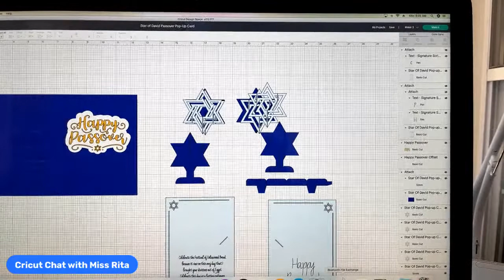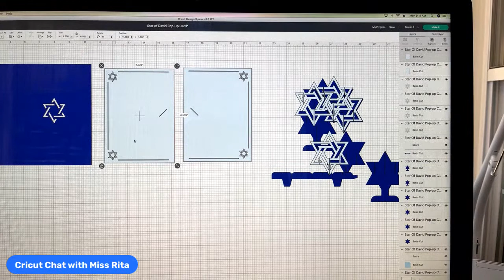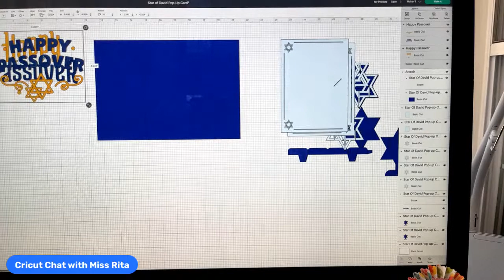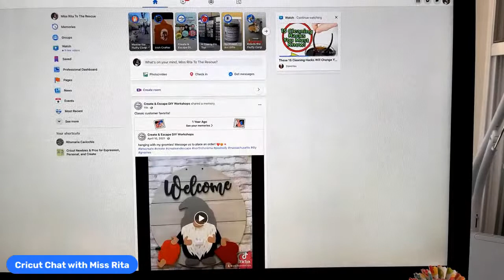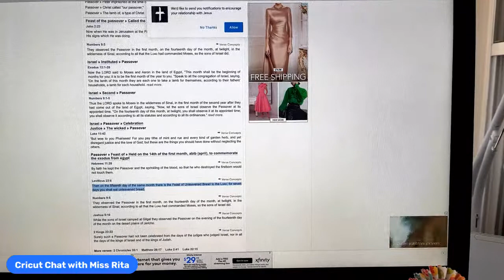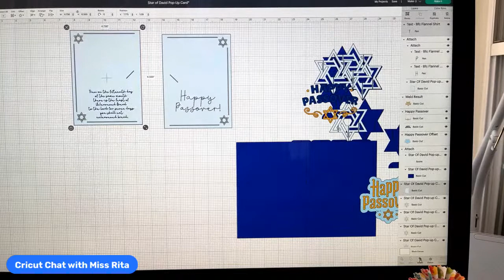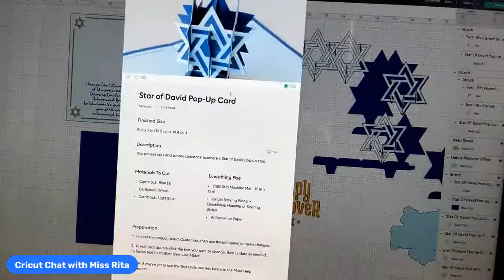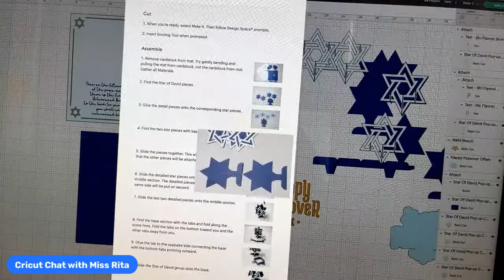Star of David Passover Card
Passover begins this week!
Make this great Star of David Pop Up Card from Design Space, with a few extras added, and wow them at the Seder!

This month I am giving away over $1,100 worth of prizes including a Cricut Joy Card Bundle, EasyPress Mini Iron-On Bundle!
There are seven prizes in all, ranging from $275 to $75 in value.

Prizes will be awarded at the end of the month.

No purchase necessary.  See rules at bottom of this post.

You may enter every day, simply by liking, sharing or commenting on any of my videos!

Winners will all be selected and announced at the end of the month on a special episode of Cricut Chat!

Did you enjoy this video?  This helps me a LOT!  Thanks!

My code is CRICUTCHAT
Discount doesn’t apply to machine sales or subscriptions.

CRICUTCHAT

-Prizes are supplied by Cricut and are shipped via Cricut at the end of the giveaway period
-Prizes cannot be exchanged and do not have a cash value
-Prizes are chosen randomly using a random selection generator
-No duplicate winners will be allowed
-Large prize winners from the previous six months are not eligible to win
-Prizes are only deliverable to the US or Canada at this time
-We reserve the right to reassign prizes if we are unable to contact winners or for any other reasonable delays